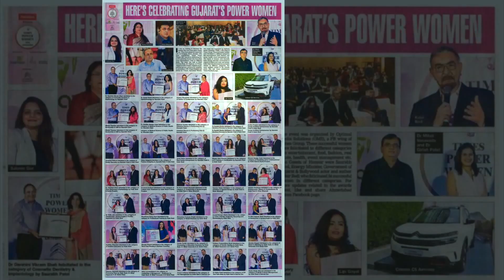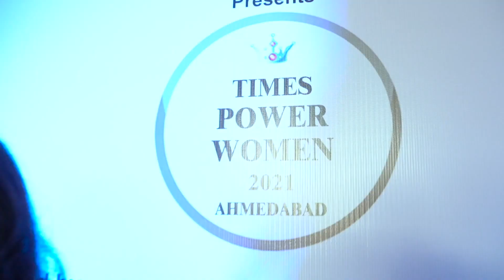Times Power Women Hosting Lipi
Emcee Lipi hosts the prestigious Time Power Women Night!
A celebration of Womanhood & Leadership
The event was graced by Actor & Author Kabir Bedi as well as Energy Minister Shri Saurabh Patel

Do watch the feedback of Kabir Bedi as he compliments about the work of Emcee Lipi i